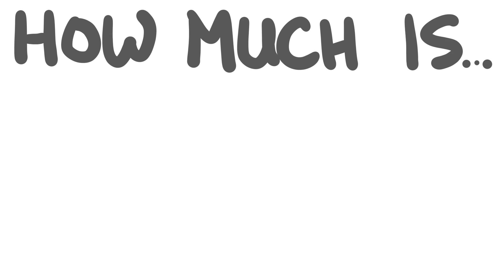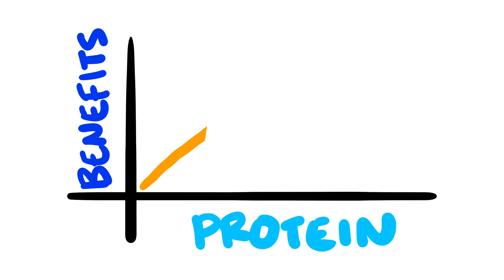Can You Have TOO MUCH Protein?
Exactly how much protein is... TOO MUCH? Is there even a limit to how much protein you can eat? It seems that the debate is up in the air in the industry. When we dive into the nutrition research, we might be able to get an idea of exactly what is considered too much protein.

Support PictureFit!

Come join PictureFit!

Awesome PF Patrons Wall:
Anime Jesus!